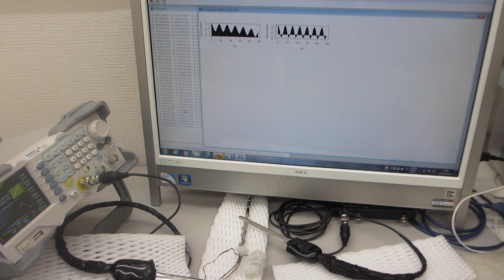メガヘルツの超音波発振による、表面検査実験（超音波システム研究所）